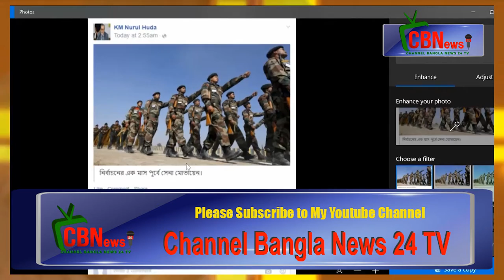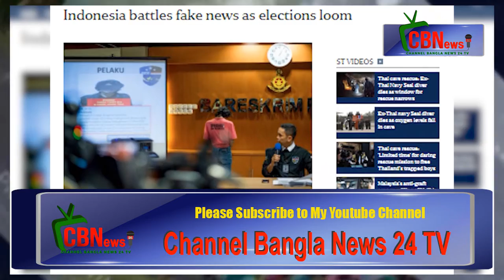Fake News Impect Channel Bangla News 24 TV- on You tube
Fake News Impect